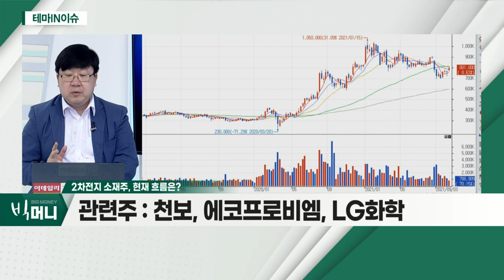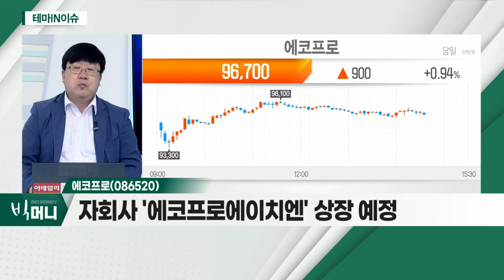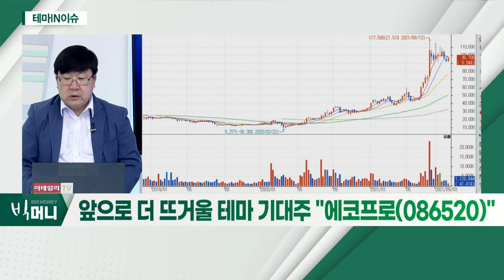에코프로(086520)... 2차전지 소재주_테마IN이슈 (20211013)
- 가격 조정 메리트 보유
- 중기적 관점, 접근 유효
- 향후 시장 주도주 등극 가능성

- 자회사 '에코프로에이치엔' 상장 예정
- 지주회사 전환 이슈 몰이
- 양호한 주가 흐름